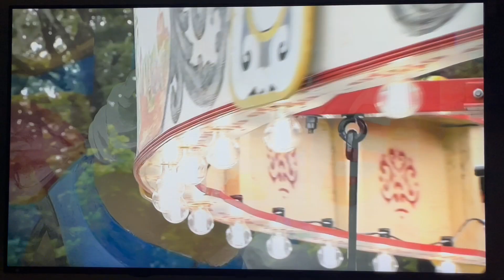BUSHKILL PARK 121ST BIRTHDAY BASH